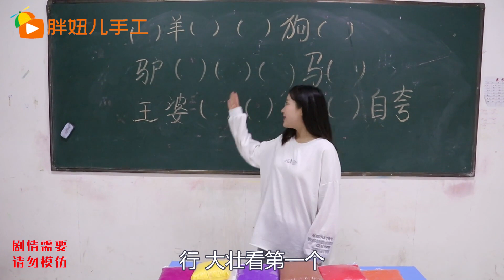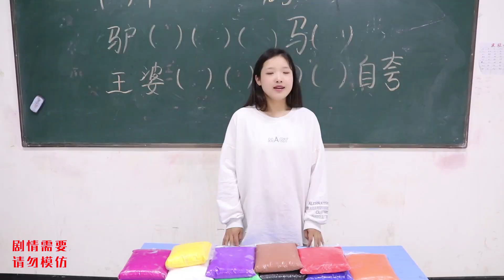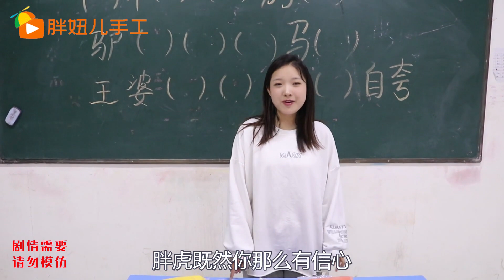答题赢粘土大挑战，没想胖妞全答对获得30包粘土，太机智了！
答題贏粘土大挑戰，沒想胖妞全答對獲得30包粘土，太機智了！